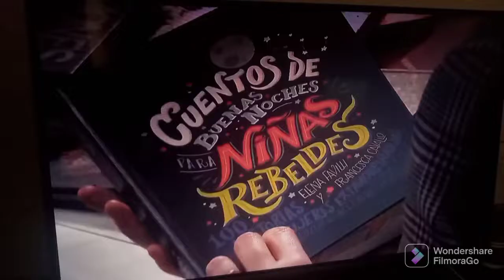Tanda Autopromocional TVE Clan Latinoamérica 27/4/22